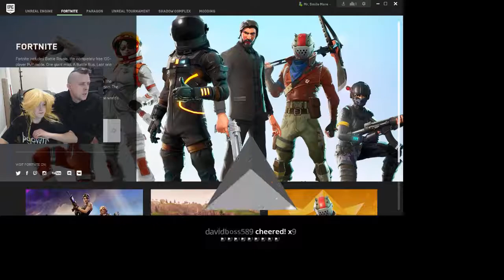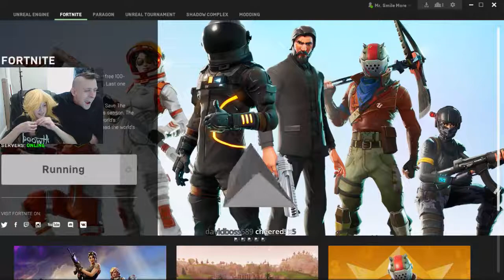Noah Atwood's 3rd Stream ever (FULL)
Noah jumps on Twitch stream and plays some games!